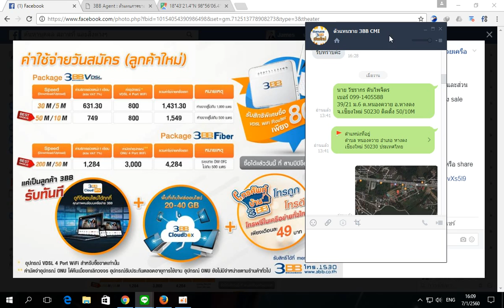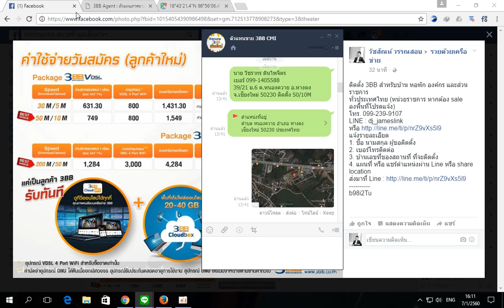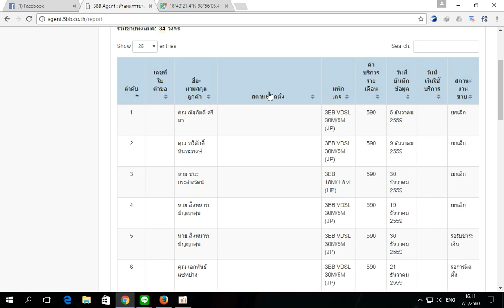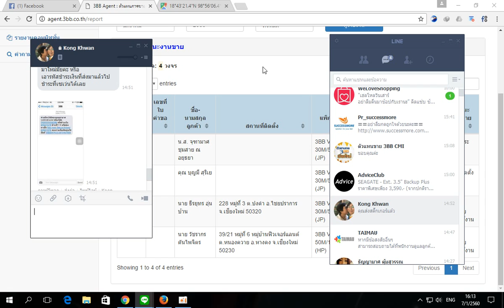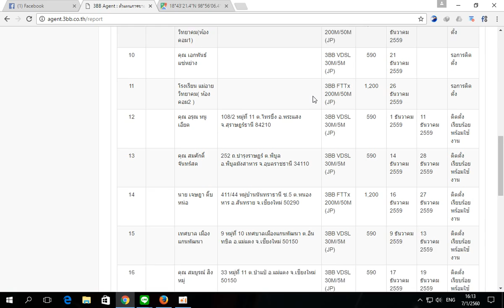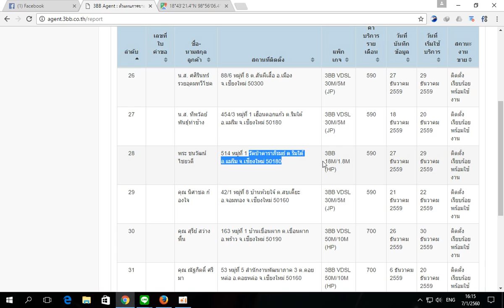การขอติดตั้ง 3BB สำหรับบ้าน หอพัก องค์กร และส่วนราชการ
ติดต่อที่ 3BB Shop ทุกสาขาครับ ตามโปรโมชั่นใหม่